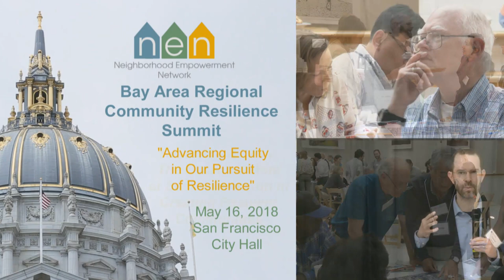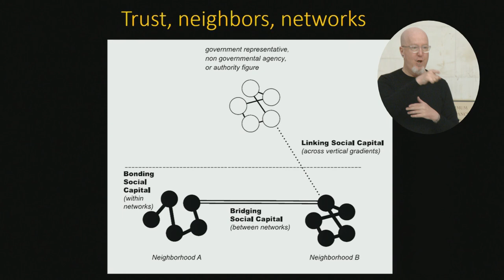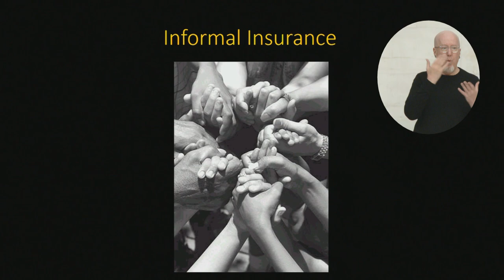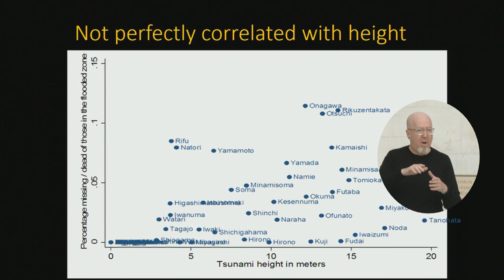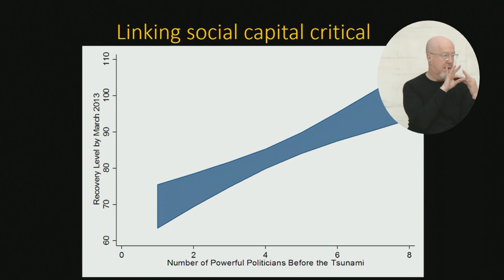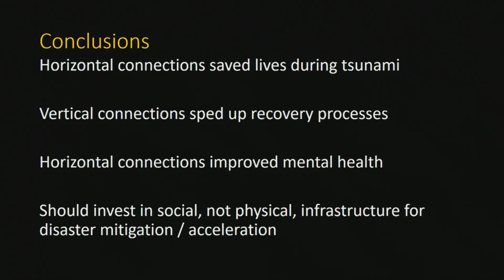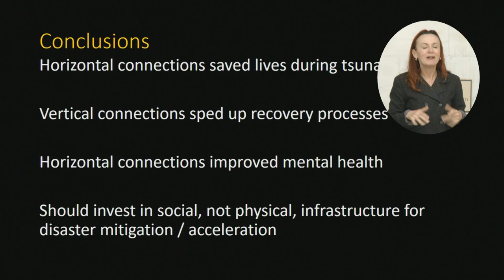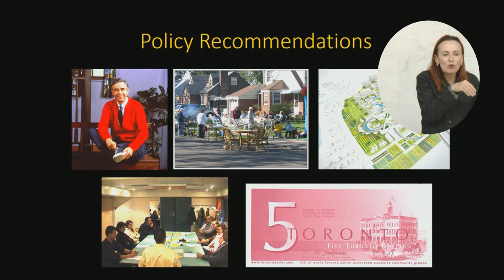NEN/ECA 2018 Regional Community Resilience Summit- Keynote Address by Daniel Aldrich, Ph.D.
Daniel P. Aldrich, Ph.D, Professor, Political Science & Public Policy, Northeastern University addresses "The Essential Role of Social Cohesion in Creating Resilient Communities".